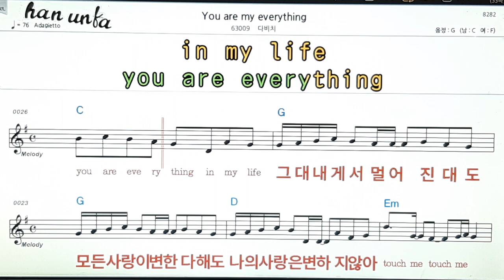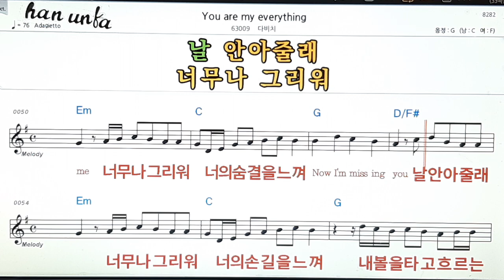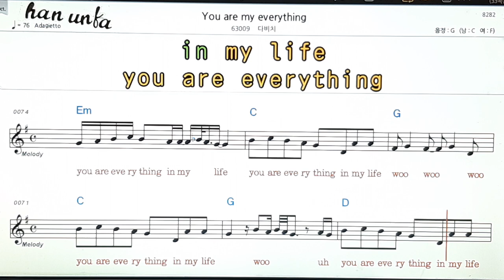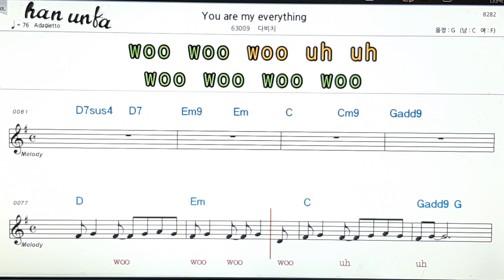Your my everything/다비치👍노래 반주, 코드 악보,가라오케💋Karaoke*Sheet Music*Chord*MR